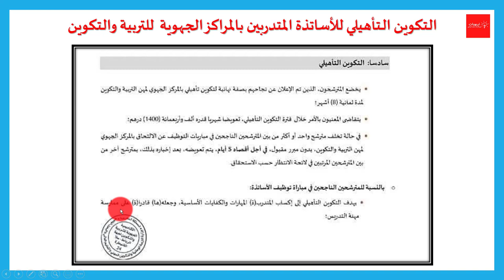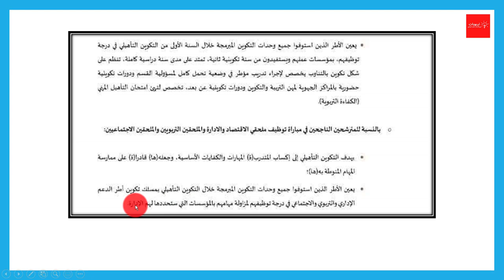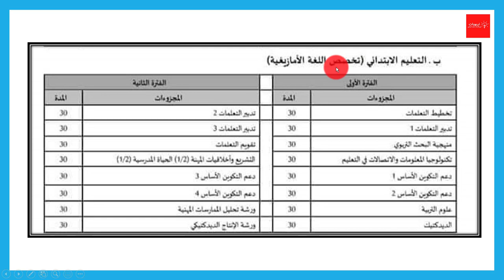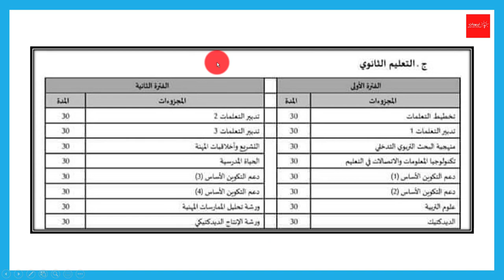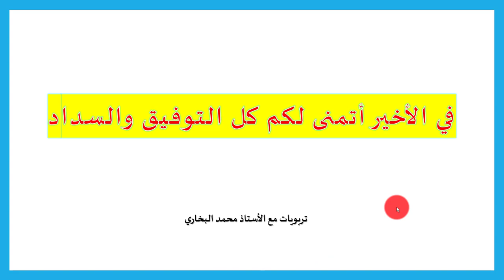تكوين الأساتذة الجدد بالمراكز الجهوية للتربية والتكوين - مجزوءات التكوين والامتحانات -